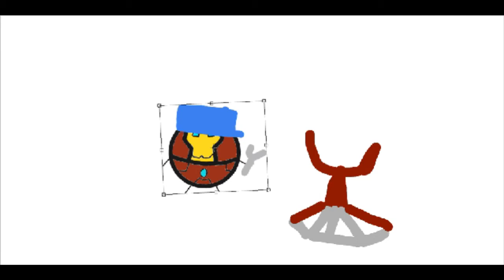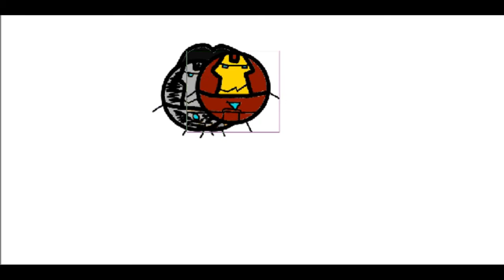Iron Nutshell 2 (Iron Man Parody) (Yes I know the end is cringe)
you found waldo gg